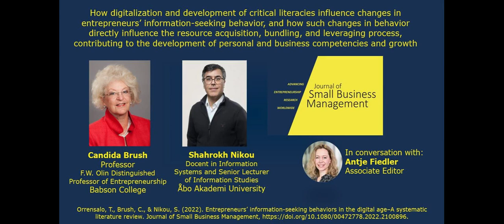Candida Brush and Shahrokh Nikou discuss entrepreneurs’ behaviors in the digital age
Candida Brush and Shahrokh Nikou discuss entrepreneurs’ information-seeking behaviors in the digital age, published in the Journal of Small Business Management.

Orrensalo, T., Brush, C., & Nikou, S. (2022). Entrepreneurs’ information-seeking behaviors in the digital age–A systematic literature review. Journal of Small Business Management, 1-46.

The video was produced with support from:

Editor in Chief:
Ayman El Tarabishy, President & CEO, International Council for Small Business (ICSB)

Managing Editors:
Katia Passerini, Provost and Executive Vice President, Seton Hall University,
Eric Liguori, Founding Head of the School of Innovation and Entrepreneurship, Rowan University

Social Media Editors:
Christina Theodoraki, TBS Business School, France
Antje Fiedler, University of Auckland Business School, New Zealand